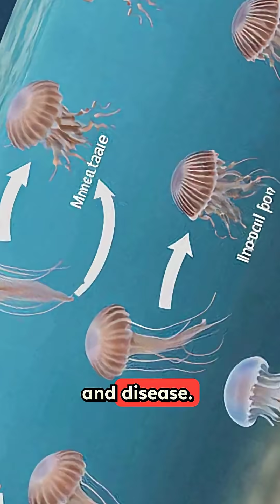The Immortal Jellyfish: Nature's Rebirth Marvel